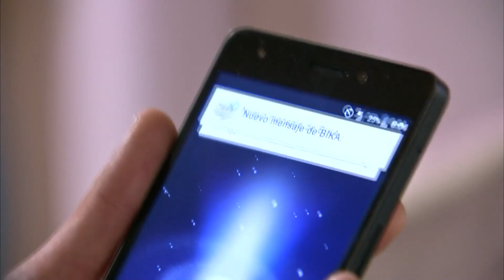Todo Esto Es Una Pesadilla l Servir y Proteger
Sigo Sin Creer Lo Que Ha Hecho l Servir y Proteger Capitulo 162
la vida cotidiana de una comisaría de un barrio del sur de Madrid mostrando el lado más humano de las personas que trabajan por la seguridad. Serie que muestra la vida cotidiana de una comisaría de un barrio del sur de Madrid en la que se muestra el lado más humano de las personas que trabajan por la seguridad. La serie cuenta con un reparto muy coral con las actrices Luisa Martín y Andrea del Río en los papeles protagonistas: el de la inspectora jefe Claudia Miralles y la inspectora Alicia Ocaña, recién a la comisaría. Protagonistas: Luisa Martín, Roberto Álvarez, Eduardo Velasco, Emmanuel Esparza, Thais Blume, Luis Fernández, Verónika Moral, Jimmy Castro Facebook